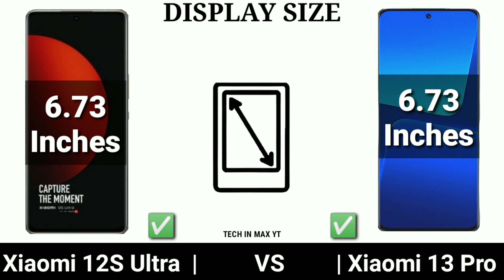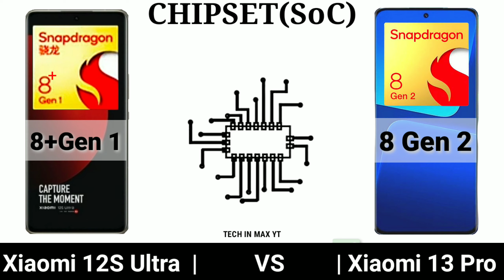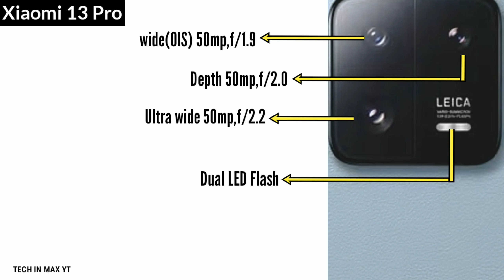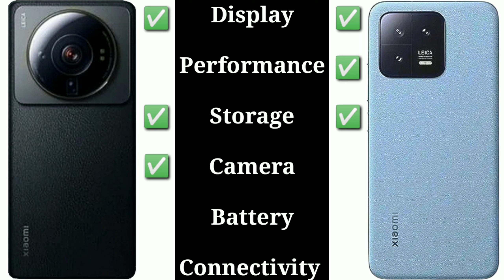Xiaomi 12S Ultra 5G VS Xiaomi 13 Pro 5G || 2023🔥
TECH IN MAX YT
        Phone Unboxing and phone V/S Phone  Videos Channel